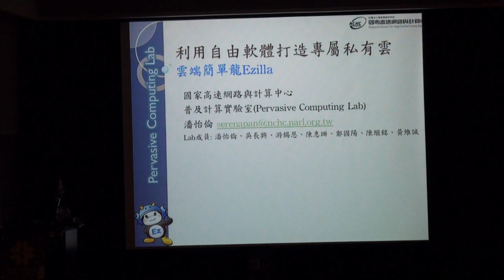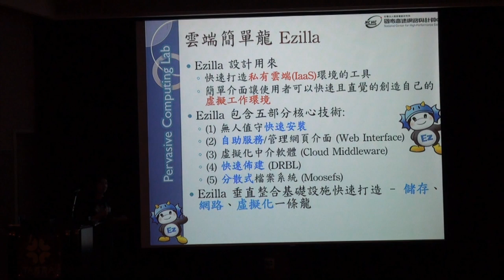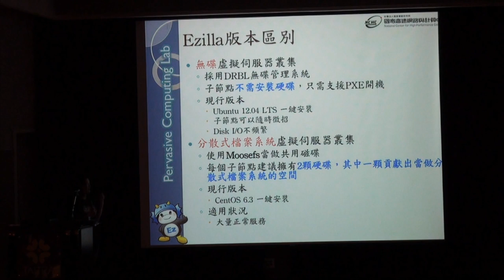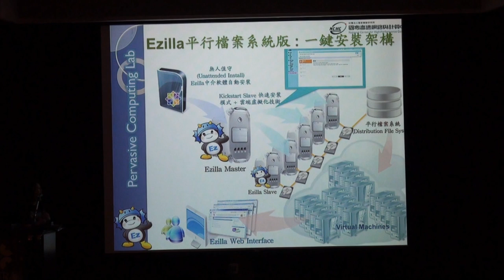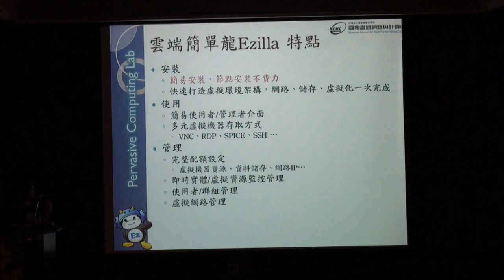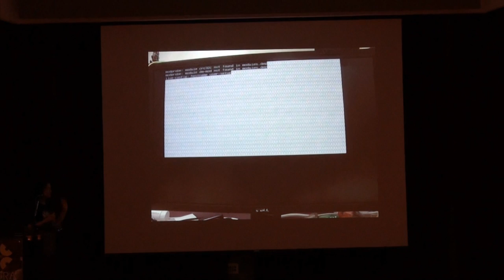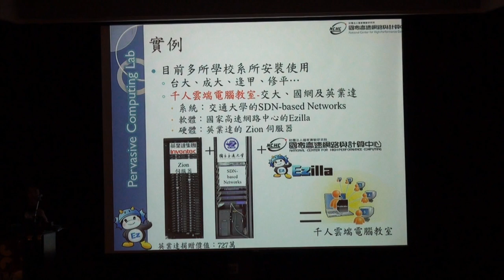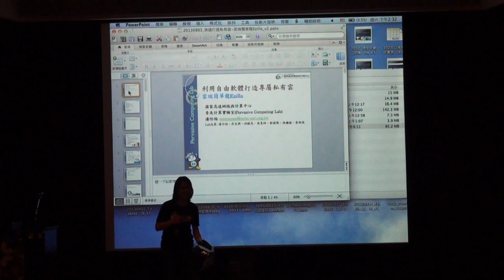[COSCUP 2013] 利用自由軟體打造專屬的私有雲 - 雲端簡單龍Ezilla - Serena (Serena Pan)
雲端簡單龍(Ezilla)顧名思義就是幫你簡單快速的打造專屬的私有雲的自由軟體，以Carry on Cloud為概念為主，讓使用者隨手可即資源與資料。它能整合雲端底層的儲存、網路及計算資源，讓雲端服務提供者快速建構雲端服務環境，並透過友善的網頁化（Web）介面提供服務，提高使用者的接受度。Ezilla整合眾多相關套件（KVM, Libvirt, virtio, DRBL..），並提供一鍵安裝、管理、使用等介面，目的讓想要建立私有雲的使用者，不需要再花費時間、精力為使用者重新製作其所需要的系統，可以自動根據使用者需求產生客製的映像檔，大大降低使用者在使用雲端資源的門檻，讓每位使用者可以有自己的獨立操作空間，快速輕易地存取雲端的應用程式。此專案由台灣的國網中心自由軟體專案，無需花費額外費用。